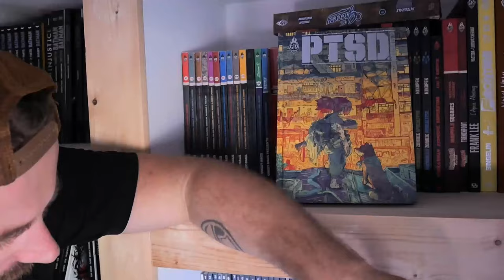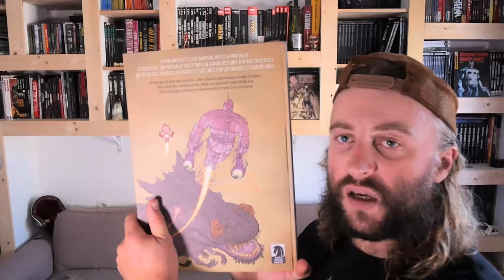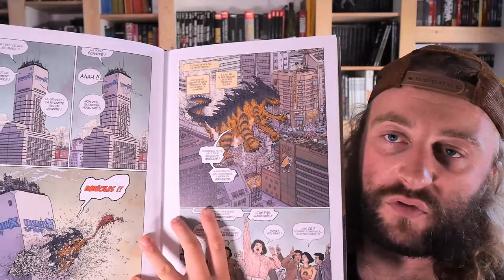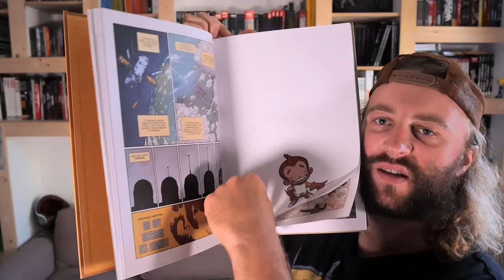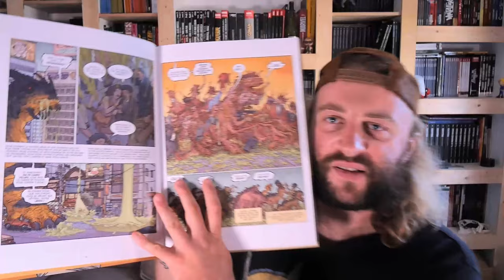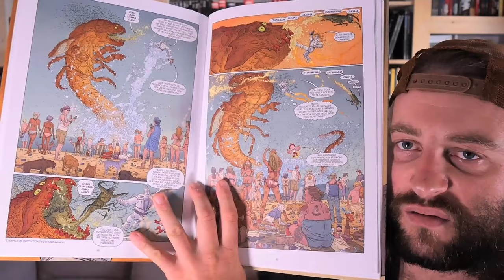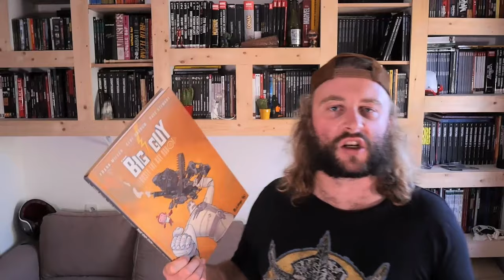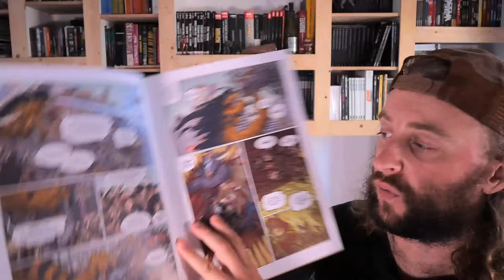Un comics somptueux ou "La rencontre de deux monstres du Comic Book "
Salut ma perruche , voici une claque graphique du maitre Geof Darrow .
Le scénario est de Frank Miller , oui oui !
Traduction de Lorraine Darrow.
Magnifique édition de  Futuropolis .

The Big Guy and Rusty the Boy Robot.

Au Japon, des scientifiques travaillant pour le compte d'une multinationale arrivent à recréer la vie en partant de quelques molécules. Problème : une créature gigantesque se forme, sorte de néo-Godzilla, détruisant tout sur son passage. Doué de parole, le monstre annonce vouloir réduire à néant l'espèce humaine. Pire encore, il transforme les humains en mini monstres tout aussi peu aimables. N'arrivant pas à bout de ce fléau, les autorités japonaises font d'abord appel à un prototype de robot, Rusty, qui impuissant, devra faire alliance avec un alter ego américain, The Big Guy !Une seconde histoire complète le livre, écrite est dessinée par Geof Darrow, où l'on voit Big Guy se confronter à un monstre volant tandis que Rusty rappelle les consignes de sécurité aux touristes américains se prélassant sur la plage de Moonsanto.